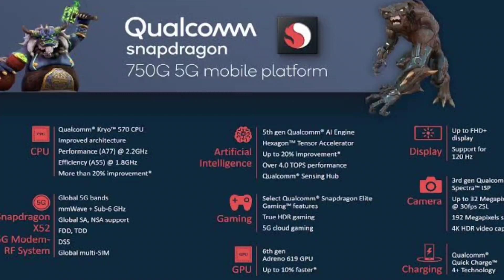Mi 10i 5G Review of Specifications ! Mi 10i India Launch Date & Price ! Redmi Note 9 Pro 5G !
Xiaomi Launch Karne Wala Hai India Mai Redmi Note 9 Pro 5G Ka Rebranding Mi 10i 5G on 5th January. Is video Mai Mi 10i 5G Ka Launch Date, Specifications & Price Share Kiya Hai. Bahot Jald Mi 10i 5G Ki Unboxing Bhi Ajaye Ga.